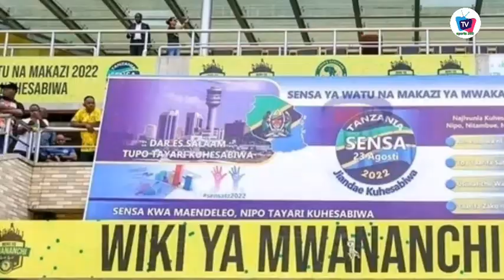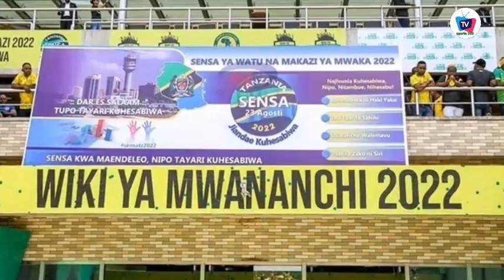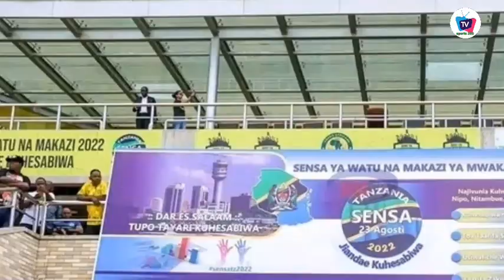HII YANGA 🙌 YANGA TIMU KUBWA AFRIKA | haijawahi kutokea UWANJA UMEJAA MASHABIKI 🔥 wafulika uwanjani